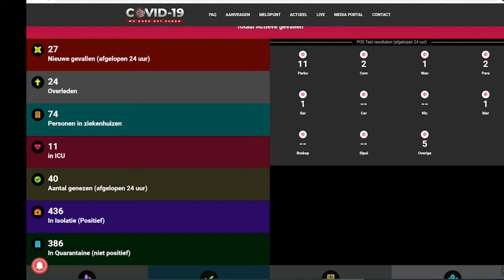29 07 2020 26e persoon overleden aan het COVID-19 virus